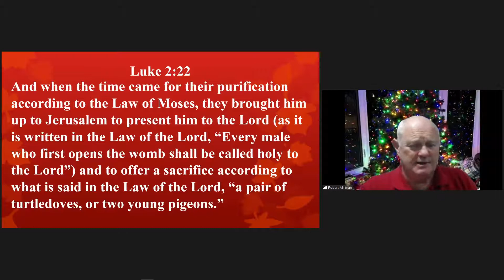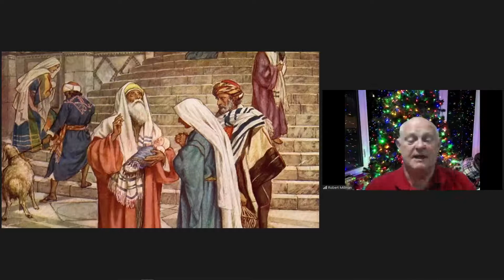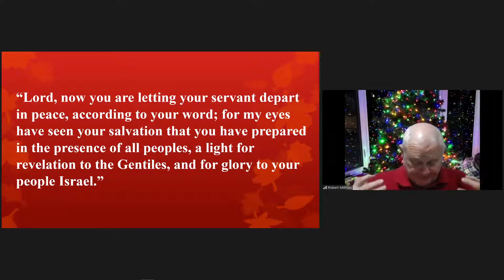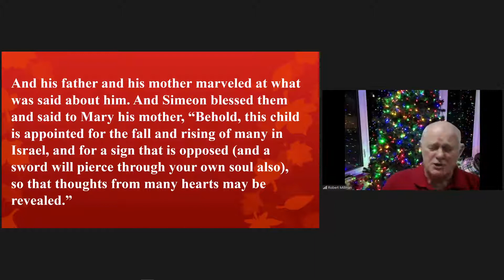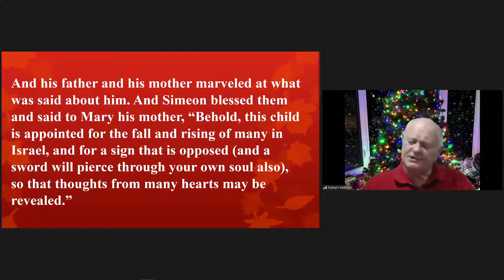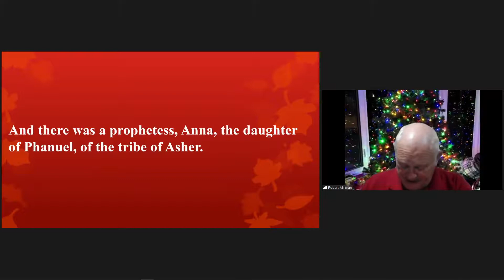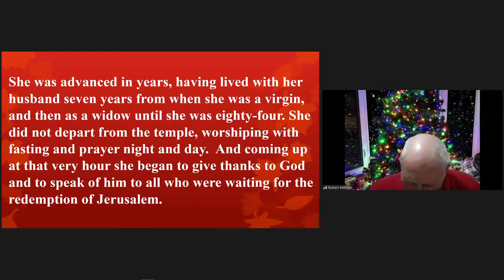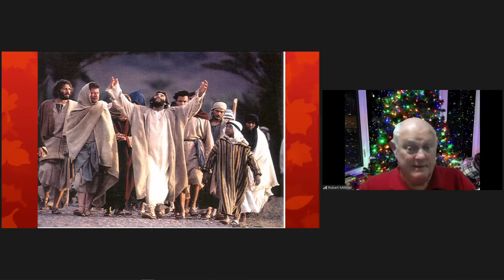The Stars In This Movie